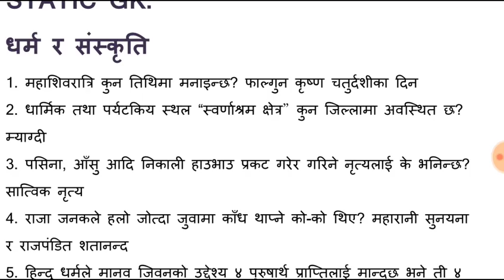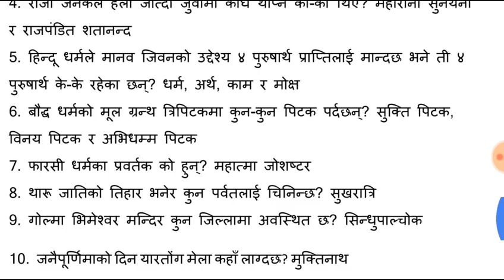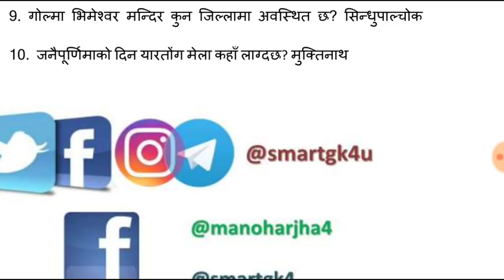Current Affairs loksewa Nepal #83|19 Poush 2075 |समसामयिक जानकारी|Smartgk|3 January 2019